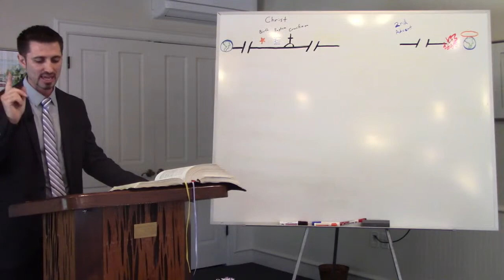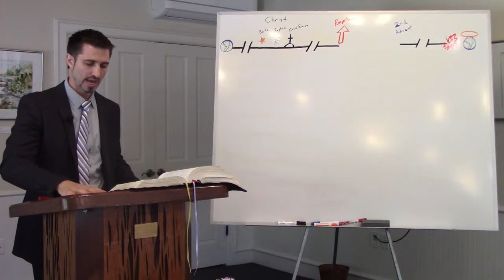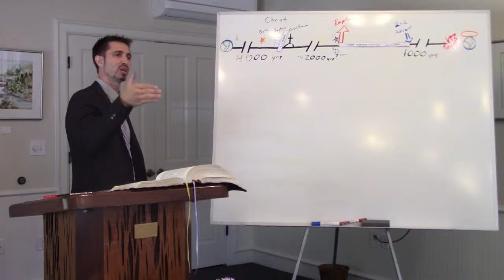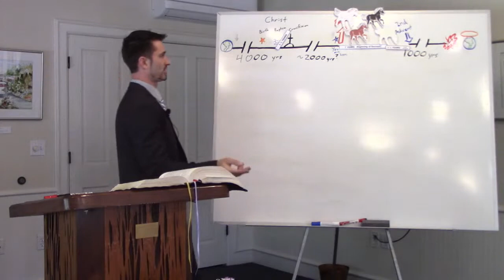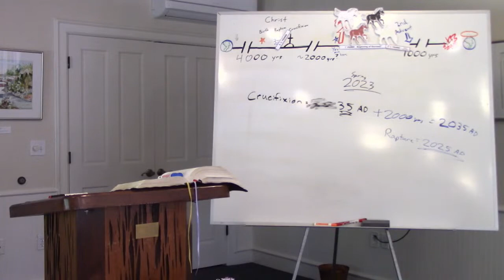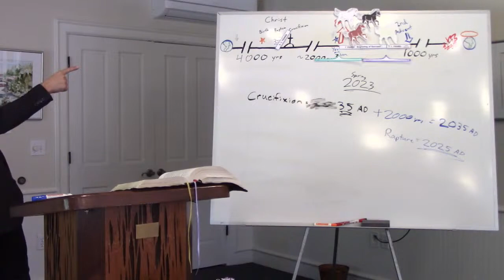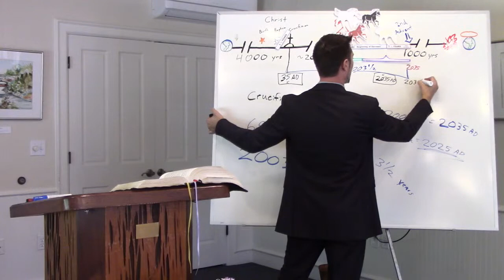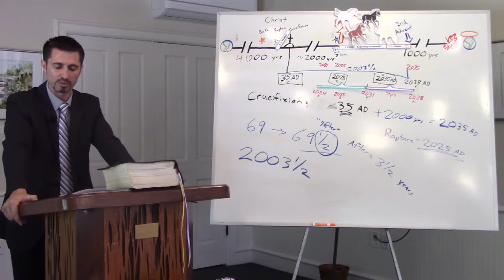Pastor Matt Crane.The Date of the Rapture?